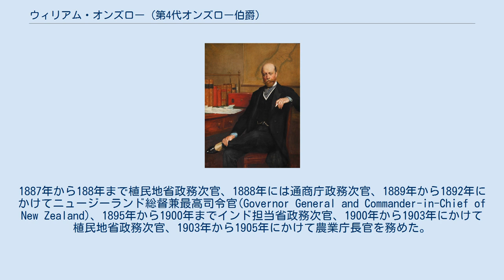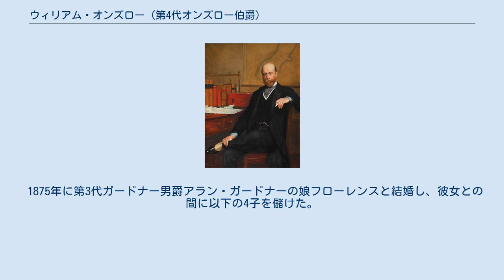ウィリアム・オンズロー (第4代オンズロー伯爵)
第4代オンズロー伯爵ウィリアム・オンズローの写真 第4代オンズロー伯爵ウィリアム・オンズローの肖像画 第4代オンズロー伯爵ウィリアム・ヒラー・オンズロー（英: William Hillier Onslow, 4th Earl of Onslow, GCMG, PC、1853年3月7日 - 1911年10月23日）は、イギリスの貴族、政治家。
 1853年3月7日、ジョージ・オンズロー(第2代オンズロー伯爵トマス・オンズローの孫)とメアリー(旧姓ロフタス)の間の息子としてイングランド・ハンプシャー・オールド・アルレスフォードに生まれる。
 イートン校を卒業。
在学中の1870年10月24日に大伯父の死により第4代オンズロー伯爵位を継承した。
その後、オックスフォード大学エクセター・カレッジへ進学した。
 保守党の貴族院議員として1880年と1886年から1887年にかけて侍従たる議員を務めた。
1887年から188年まで植民地省政務次官、1888年には通商庁政務次官、1889年から1892年にかけてニュージーランド総督兼最高司令官(Governor General and Commander-in-Chief of New Zealand)、1895年から1900年までインド担当省政務次官、1900年から1903年にかけて植民地省政務次官、1903年から1905年にかけて農業庁長官を務めた。
1903年に農業庁長官に就任した際に枢密顧問官に列した 1895年から1911年にかけてはフリーメイソンのイングランド・連合グランドロッジのサリー州におけるグランドマスター代理を務めた。
1905年から1911年にかけては貴族院の委員会の議長を務めた。
 1911年10月23日にロンドンで死去した。
爵位は長男のリチャードが継承した。
 1870年10月24日に大伯父アーサー・オンズロー以下の5つの爵位・準男爵位を継承した。
 1875年に第3代ガードナー男爵アラン・ガードナーの娘フローレンスと結婚し、彼女との間に以下の4子を儲けた。